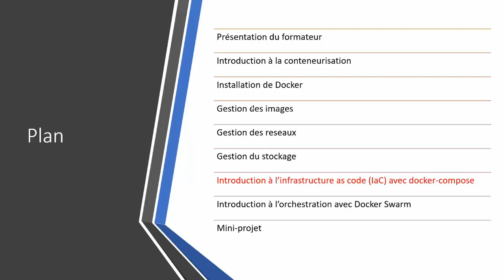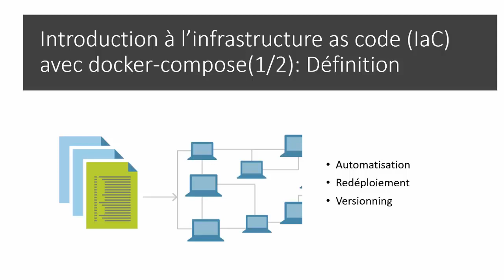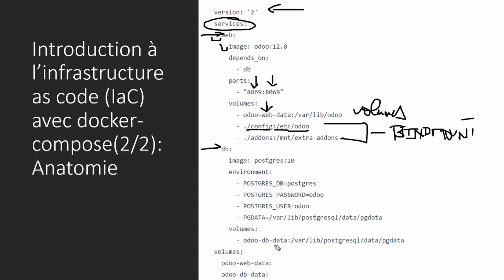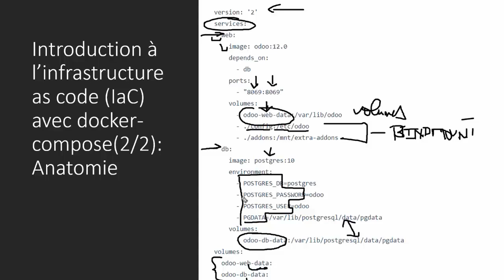Docker: Infrastructure As Code en 11 minutes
docker: Infrastructure As Code pour les nuls en 11 minutes
Nous entendons parler ces derniers temps d’IaC, en effet c’est un concept et non une technologie car chaque cloud provider propose ça propre solution, et nous avons assisté à la naissance de terraform, cloud formation, heat et j’en passe. De nombreuses personnes ne savent pas que Docker a aussi son implémentation de l’infrastructure as code qu’est Docker-compose. Explication en vidéo.
Notre formation complète de docker pour DevOps en devenir est disponible à cette adresse